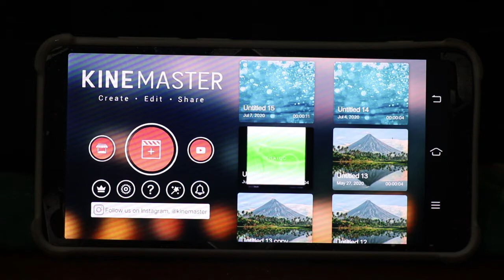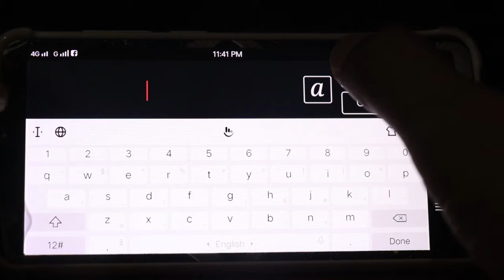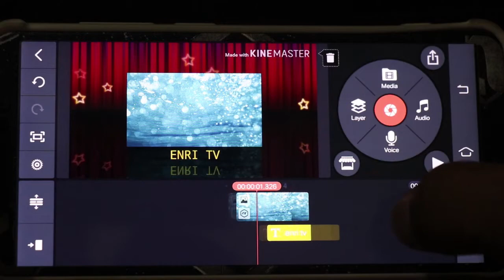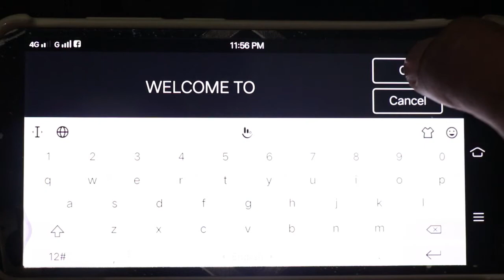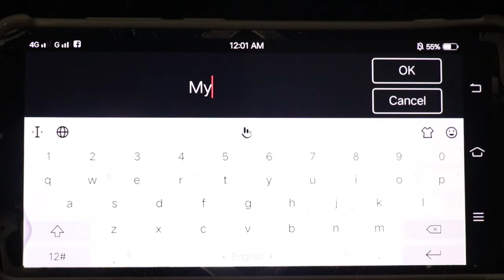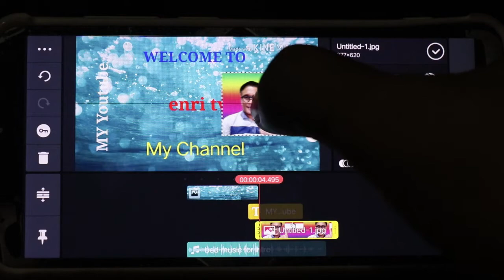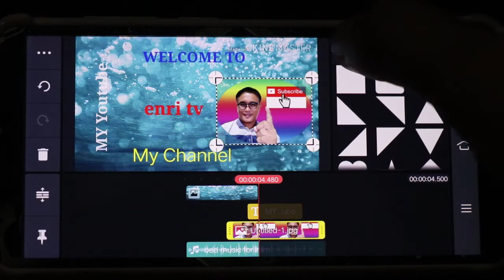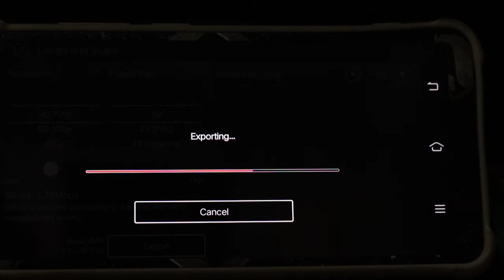how to make a intro in your blog with your android phone using kinemaster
step by step how to make simple intro in your blog using kine master